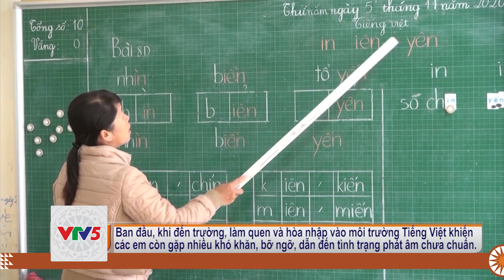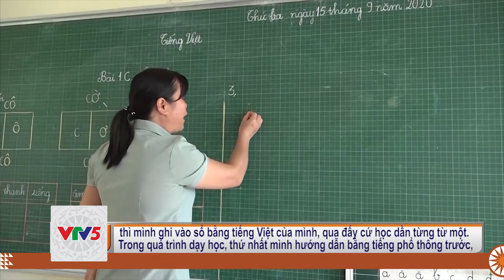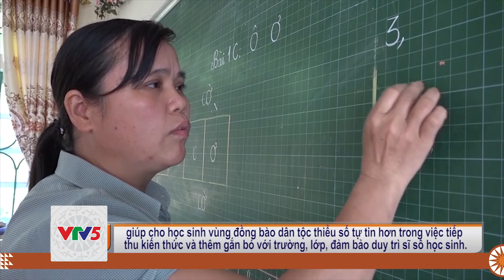[TIẾNG DAO] PHÁ BỎ RÀO CẢN NGÔN NGỮ Ở CÁC ĐIỂM TRƯỜNG VÙNG CAO | VTV5